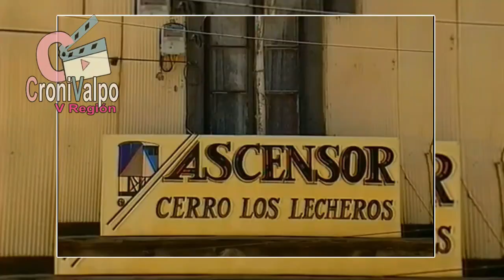Compilado Recuerdos de Valparaiso En Movimiento años 1999 - 2005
Buses, lugares momentos, de Valparaiso entre los años  2000 al 2006 aproximadamente.
El pasaje Quillota en el pasado. Las micros y buses Cerro Barón, con su pintura original.